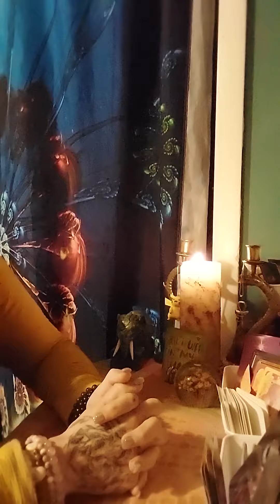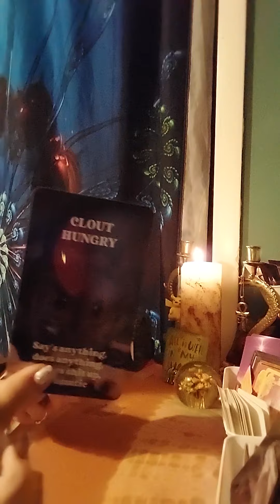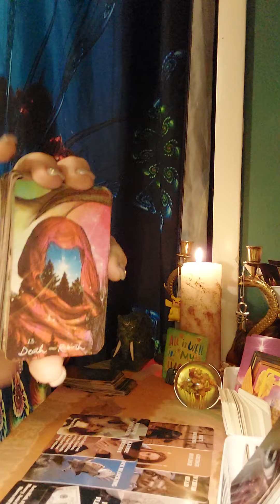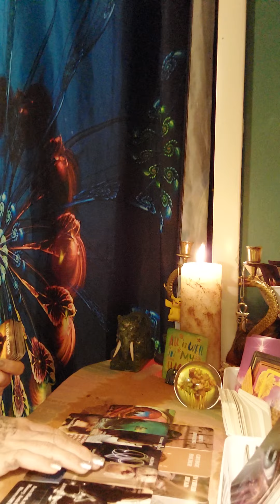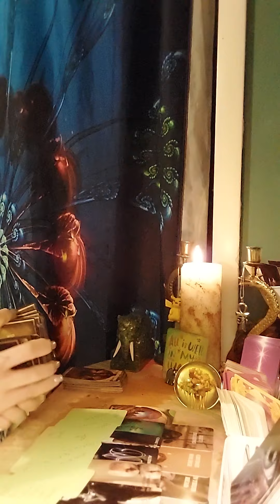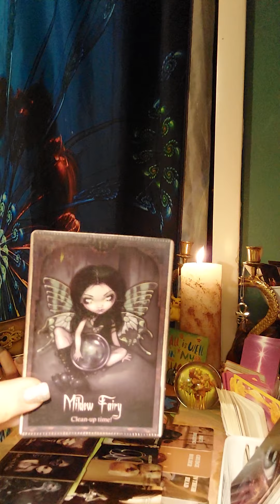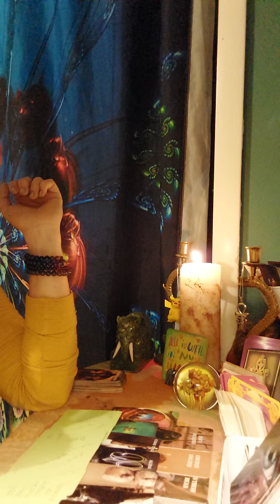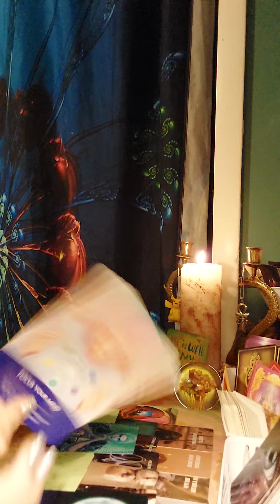Sexmagic Goes Wrong A Group Caught A Sexual Disease & Is Being Haunted By Voodoo Doll 😳 🪬🔮🧿😇